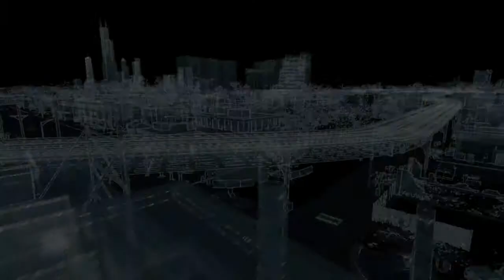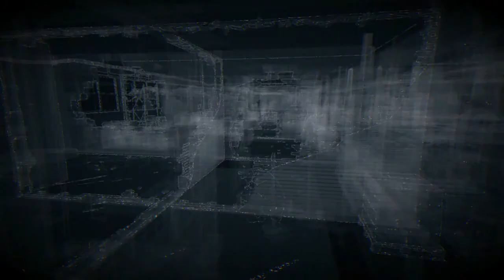SNEAKY BUG - Watch Dogs #76